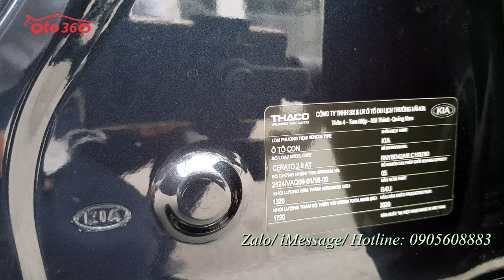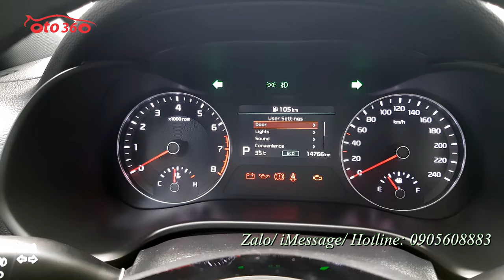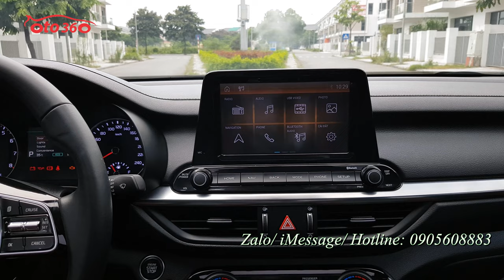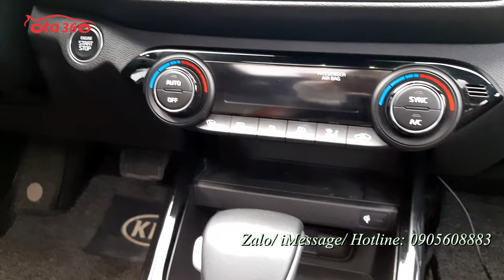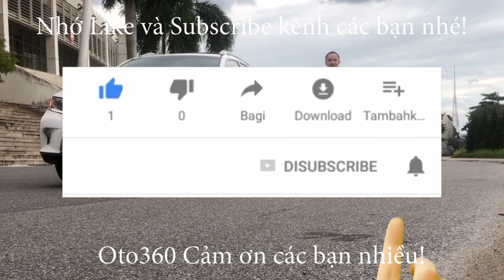Bán xe Kia Cerato 2.0 Premium 2020 tên tư nhân, biển Hà Nội, đẹp như mới chạy đúng 1.4 vạn km full l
Bán xe kia Cerato 2.0 Premium số tự động sản xuất cuối năm 2020, đăng ký tên tư nhân, biển Hà Nội, biển đẹp. chạy 1.4 vạn km, dàn lốp theo xe còn rất dầy và mới, lốp sơ cua chưa hạ.
Trang bị : Động cơ Xăng 2.0L Số tự động 6 cấp. Nội thất da cao cấp 2 màu, chỉnh điện 6 hướng, Tay lái trợ lực, gật gù, tích hợp các phím điều khiển, kiểm soát hành trình ga tự động ( cruicontro ) Điều hòa tự động 2 vùng độc lập, khóa thông minh Stas/stop. sạc điện thoại không dây, Gương chiếu hậu chỉnh điện, gập điện Auto, chống chói. Màn hình trung tâm giải trí đa phương tiện, hiển thị Camera lùi, GPS, xem video... cảm biến trước, sau, Cửa sổ trời, cốp sau mở tự động, đèn pha bi xenon, đèn led, đèn gầm cũng là đèn bi...